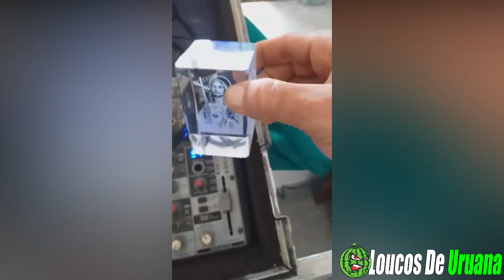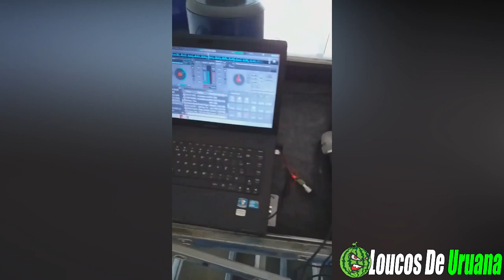DJ Wagner Começando Mais Um Projeto, Novidades Vem Por Ai!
Vídeo diretamente do facebook do Dj Wagner, todos os direitos autorias a ele.